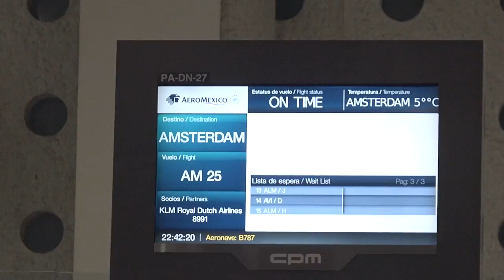Concentración vs Bélgica y Polonia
Cerramos el año con una gran gira. Dos excelentes rivales nos recibieron en su casa para disputar los últimos partidos del 2017.

Checa todos los detalles de lo que vivimos en Europa.